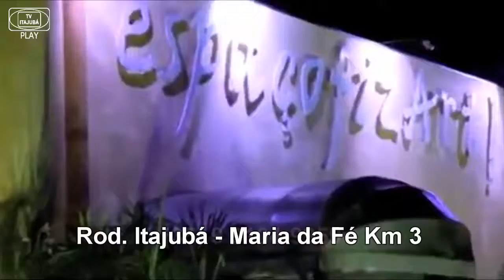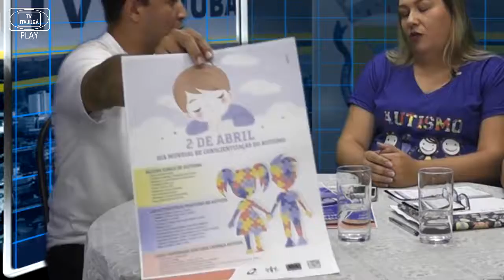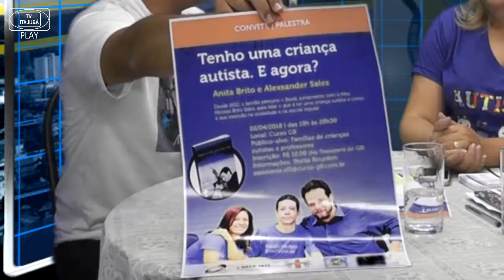Autismo 2018 - TV ITAJUBA NEWS